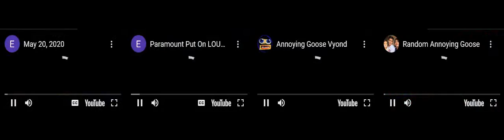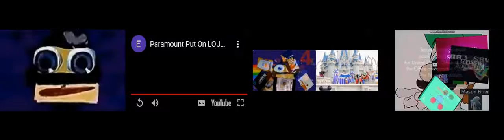Annoying Goose Goanimate